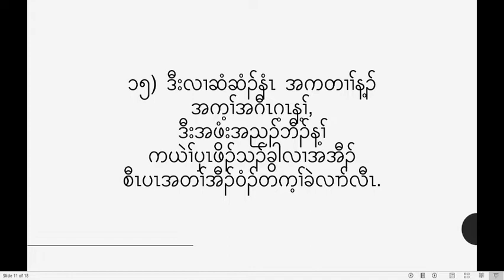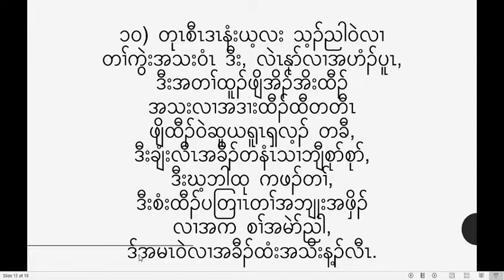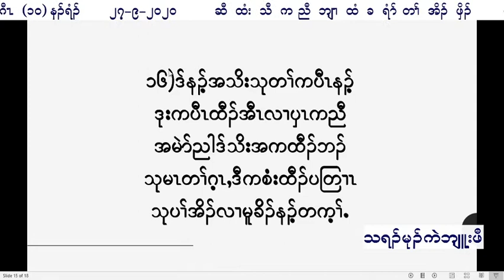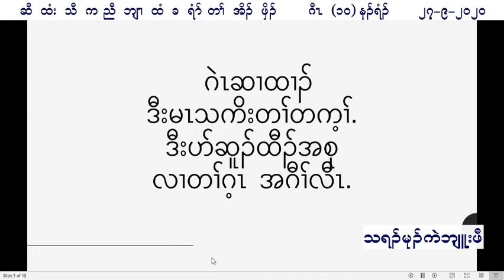2020 09 27 Noon Service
Thramu Keh Blu Paw